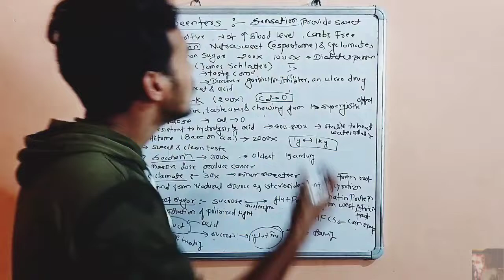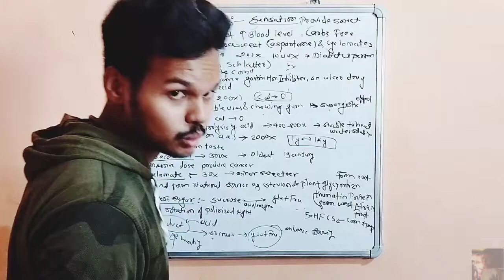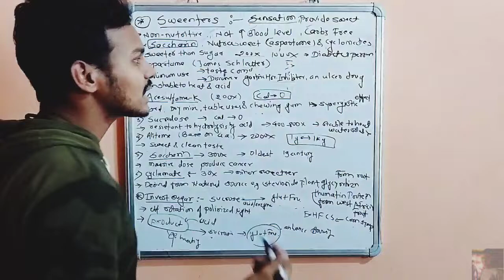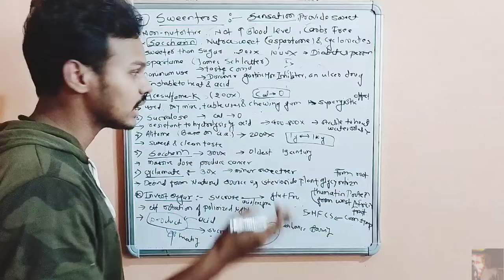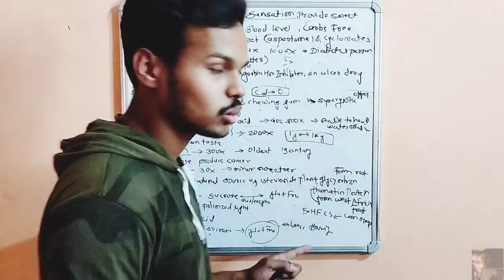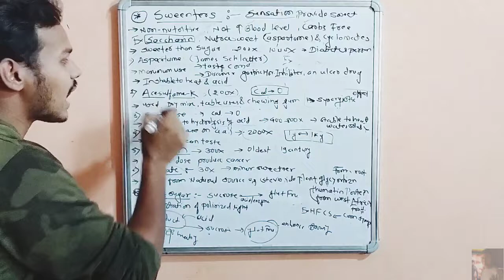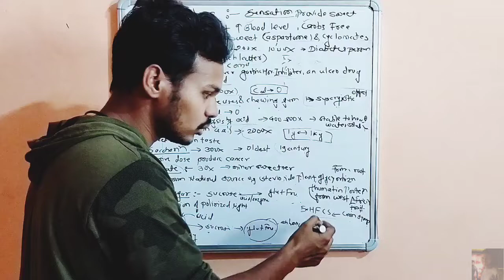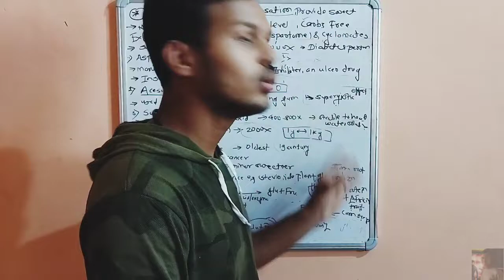5 Final Food Science | Sweetners, saccharine, aspertame etc | by DSChavhan